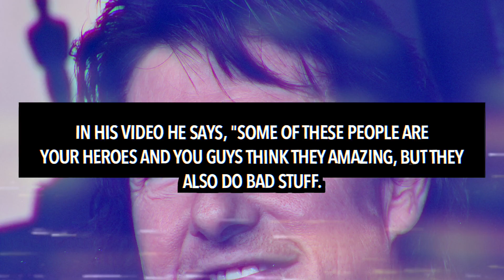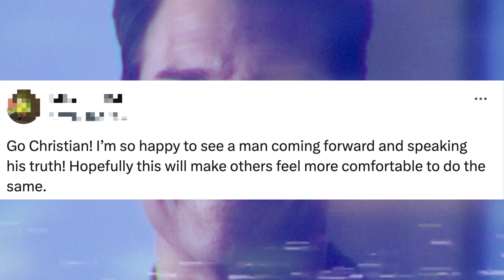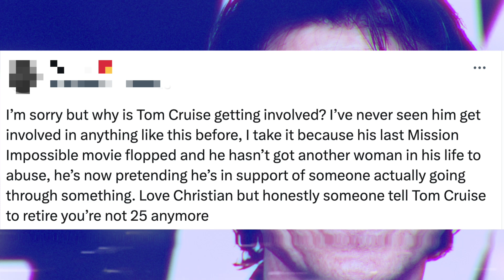Tom Cruise REACTS to Christian Keyes Revealing He Was Sexually Assaulted By Hollywood Billionaire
Tom Cruise has reacted to the accusations made by Christian Keyes